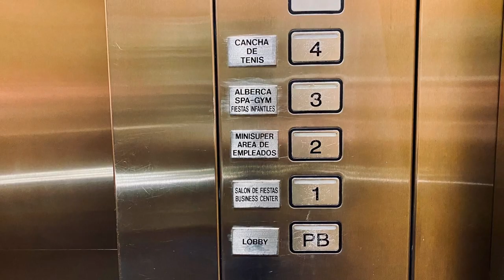DEPARTAMENTO EN RENTA,BOSQUES DE LAS LOMAS, REAL DEL BOSQUE, AMPLIOS ESPACIOS, AMENIDADES,SEGURIDAD.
Amplio Departamento en Renta, Lomas de Vista Hermosa, Real del Bosque, Excelentes amenidades, con mucha seguridad.

$78,000 mantenimiento Incluido

Ubicación: Bosque de Tabachines #327 (Real del Bosque)

- Dimensión: 416m2

Cuenta con lavadora, secadora, refrigerador, microondas, lavadora de platos,
2 cuartos de servicios, 3 cuartos con baño completo, baño de visitas, family, bodega
3 estacionamientos.
Piso 10

- Áreas comunes:
Gimnasio,
Cancha de tenis,
Alberca techada,
Alberca al aire libre,
Jacuzzi,
Salón de eventos con excelente capacidad

En este link puedes ver un video en youtube del dpto:

Todas las medidas enunciadas son meramente orientativas, las medidas exactas serán las que se expresen en el respectivo título de propiedad de cada inmueble. Todas las fotos, imagenes y videos son meramente ilustrativos y no contractuales. Los precios enunciados son meramente orientativos y no contractuales..